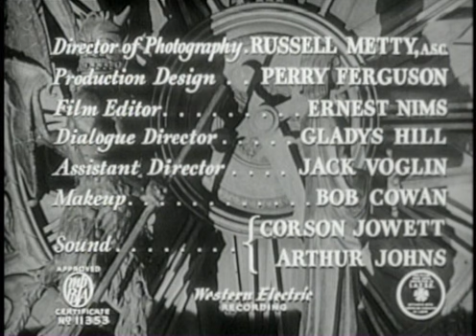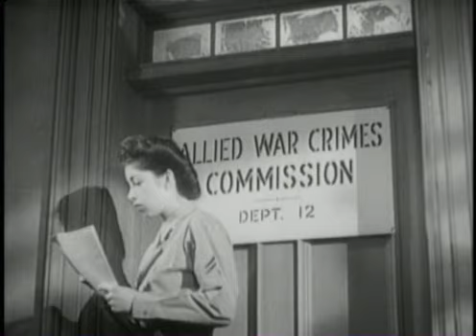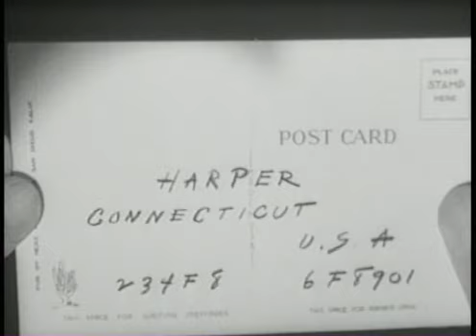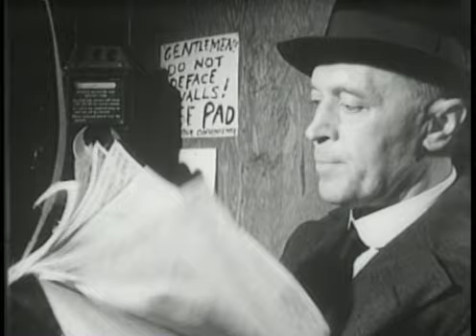Lo Straniero The Stranger 1946